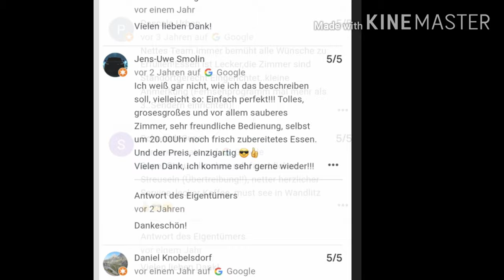Urlaub in Wandlitz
Urlaub in Wandlitz - Gaststätte und Pension in Wandlitz. Wunderschöne Natur, ruhige Landschaften, direkt am See und an einem Restaurant.

Nur zu empfehlen für einen entspannten, tollen Urlaub.

Für weitere Informationen:

Ort: Wandlitz
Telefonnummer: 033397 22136